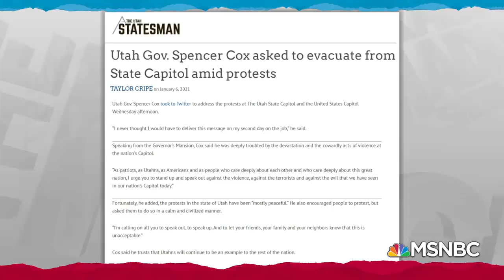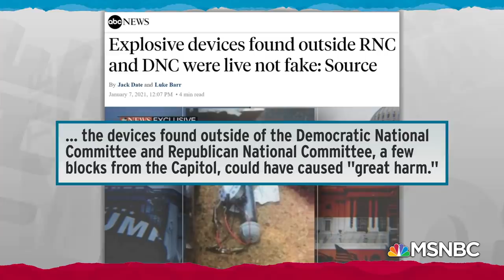Violent Attack On U.S. Capitol A Win In Trump's Eyes As Republican Support Holds | Rachel Maddow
Rachel Maddow points out that despite the deadly riot in the U.S. Capitol fomented by Donald Trump's sedition, Republicans in Congress did not feel sufficient shame to back off attempting to subvert the election outcome in support of Trump's lies, and neither Trump nor his acolytes have suffered any real consequences so far. Aired on 01/07/2021.